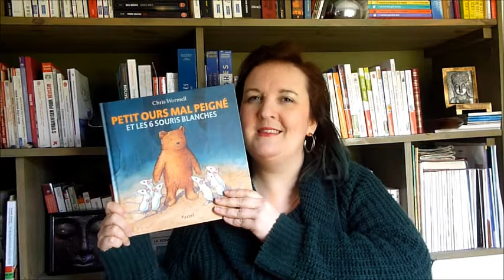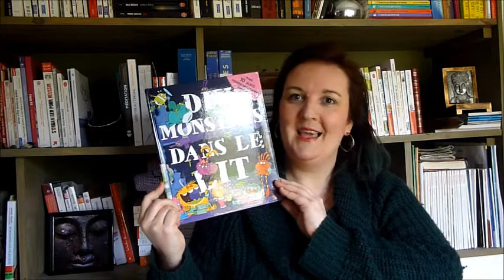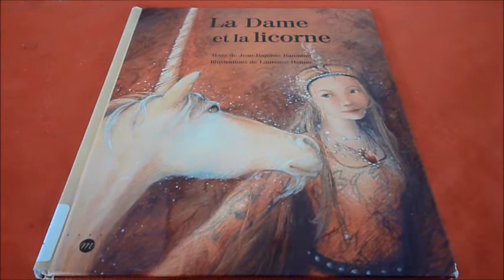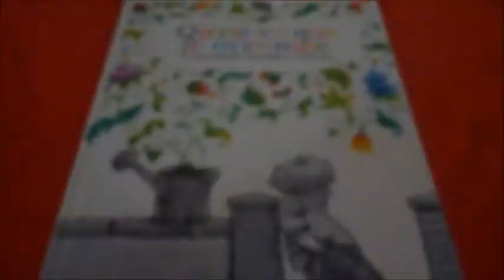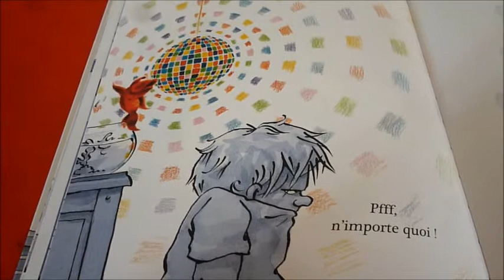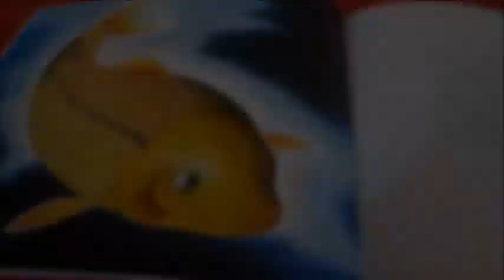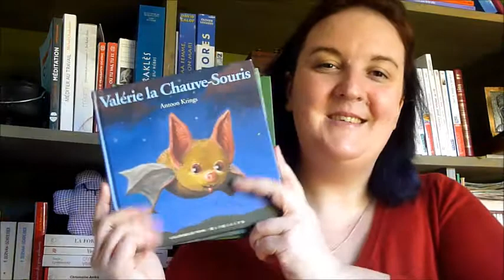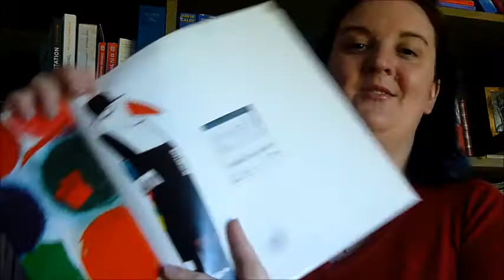Challenge livresque | Avril en albums #1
Ce mois d'avril est l'occasion pour moi de participer à un challenge proposé par Bookwormette : "Avril en albums". L'occasion pour moi de redécouvrir un genre que je n'avais pas ouvert depuis bien longtemps !

"S'il y a un genre de littérature qu'on ne voit que trop peu dans la blogosphère, ce sont bien les albums! C'est par l'album, très souvent, que l'enfant entre pour la première fois en contact avec la littérature et l'art. Objet de créativité infinie, tant dans le fond que dans la forme, l'album est également un terrain de jeux pour les artistes s'adressant tant aux petits qu'aux grands. "

Pour retrouver tous les livres proposés, les chroniques, les vidéos sur le sujet, rendez-vous dans la discussion dédiée sur Livraddict